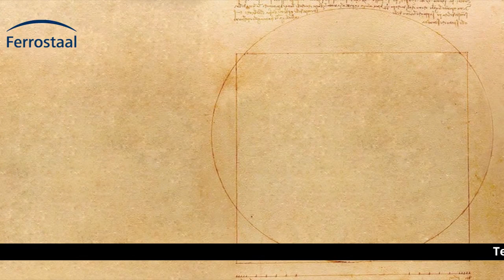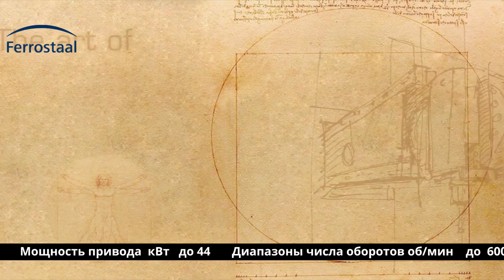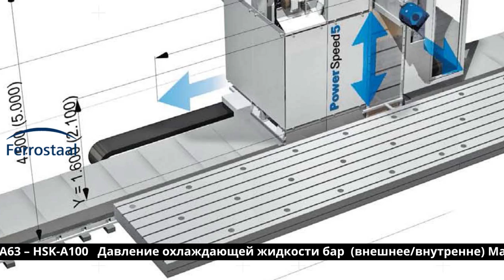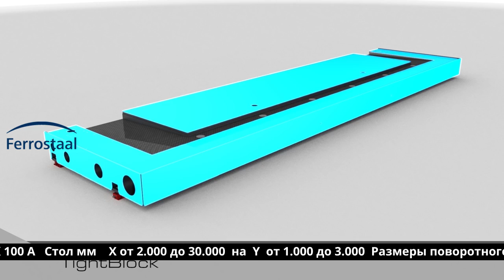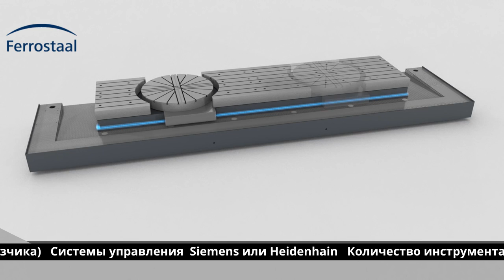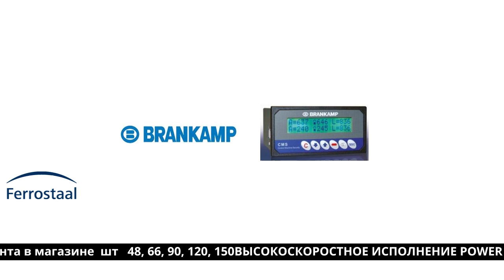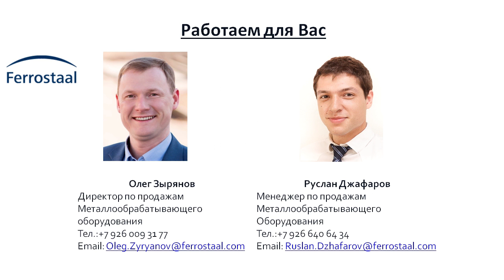SHW Werkzeugmaschinen 2 Power Speed 5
Немецкая компания Ферросталь представляет Фрезерные и токарно-фрезерные обрабатывающие центры с ЧПУ Power Speed 5 производства SHW Werkzeugmaschinen, Германия
Применение: изготовление штампов, пресс-форм, кузнечно-штампового инструмента, стрел экскаватора, рам тележек.